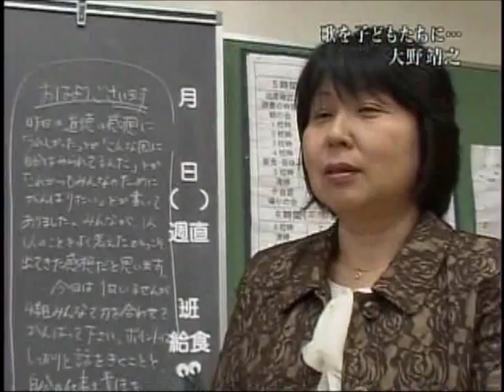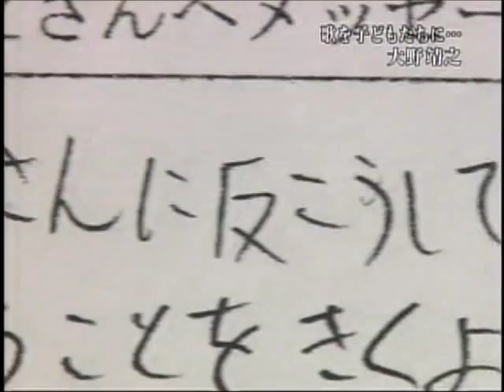大野靖之 「歌い続ける理由」（前）歌う道徳講師誕生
こちらは歌、曲ではありません。